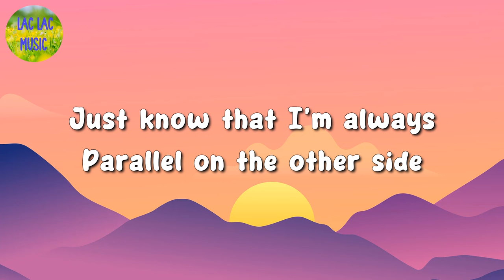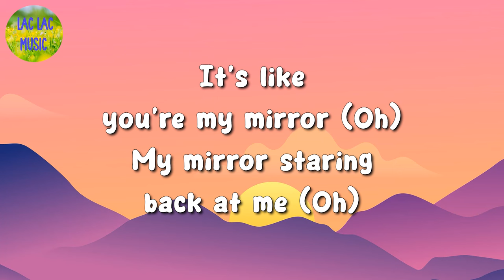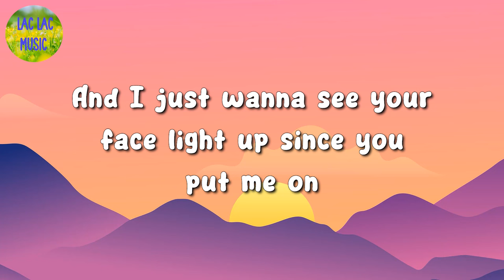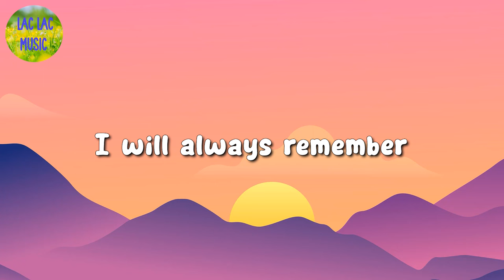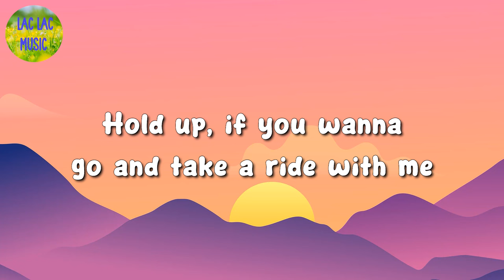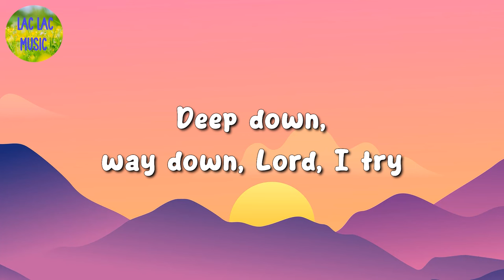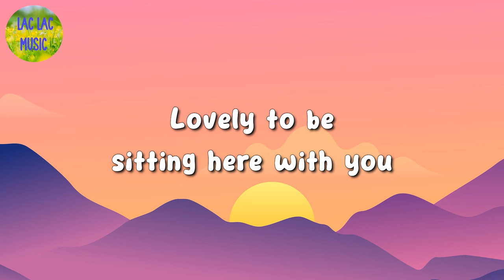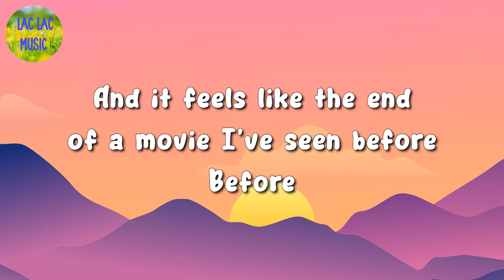🎵 Justin Timberlake – Mirrors || Anne Marie, David Kushner, Lizzy McAlpine (Mix Lyrics)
I'm here tryin' to pull you through

'Cause it doesn't seem merely a sample

Show me how to fight for now (please show me, baby)
I'll tell you, baby, it was easy

You are, you are the love of my life [10x]

Now you're the inspiration of this precious song

You are, you are the love of my life [8x]

You are, you are the love of my life [16x]